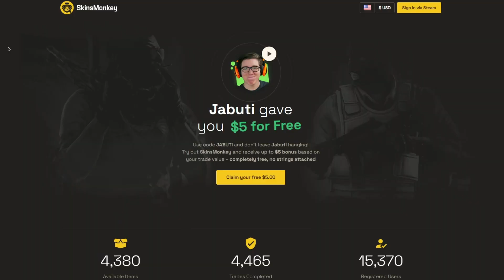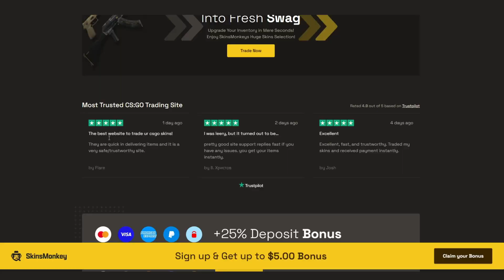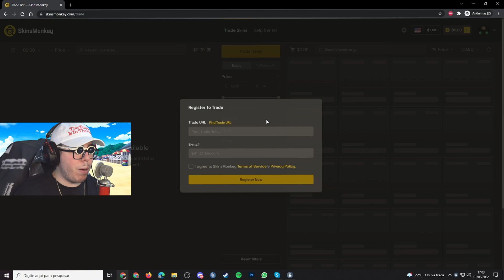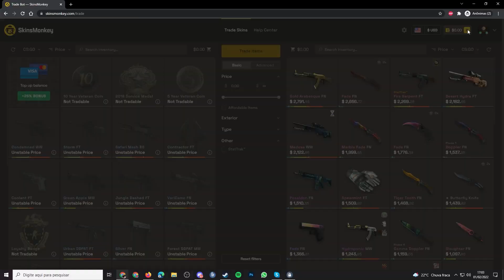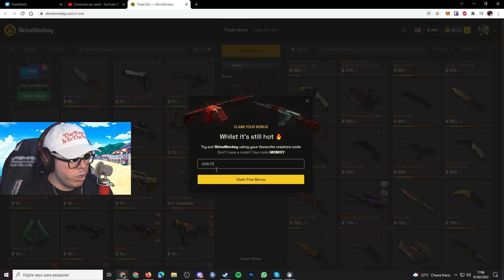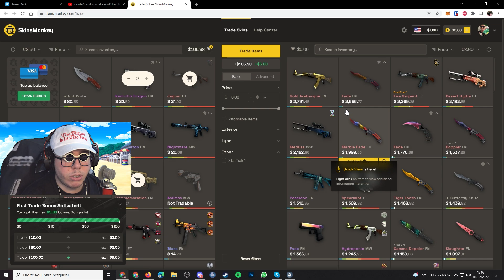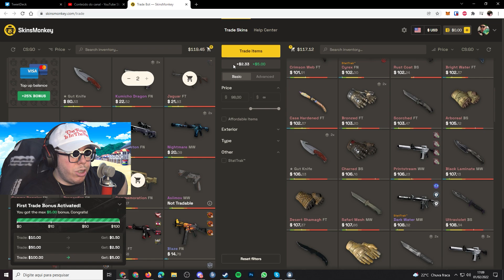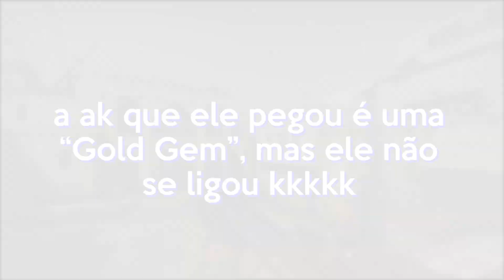Até 5$ de GRAÇA para TODOS! Troca de skins CS:GO